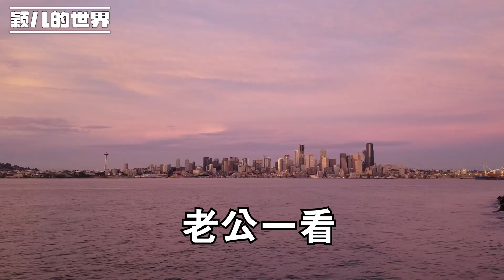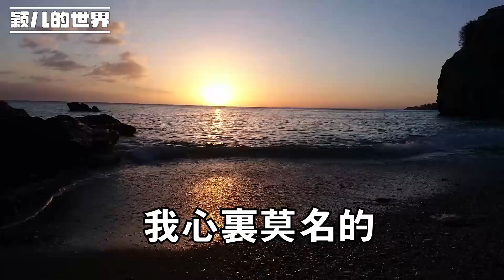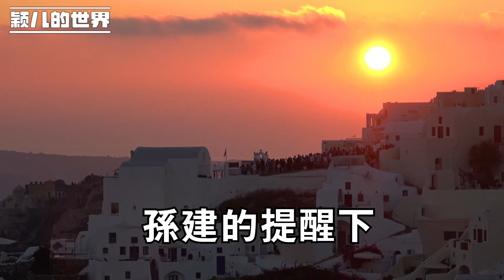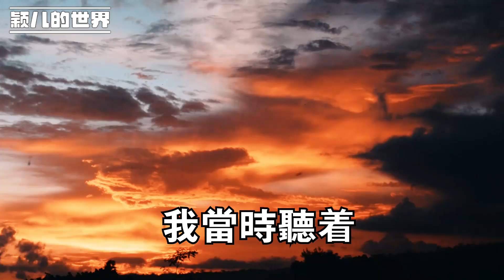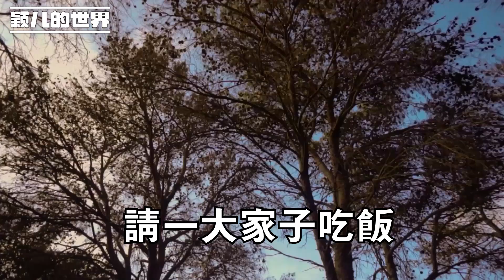花18萬娶回家的兒媳長期住娘家，兒子：她不麻煩你 你多享福啊，我：那以後孫子和她姓你高興？